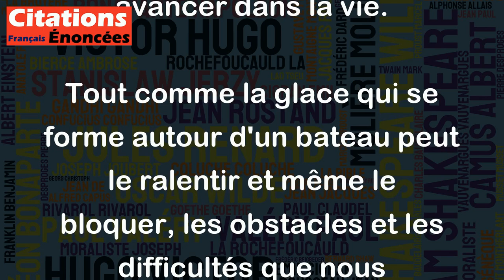Il faut toujours casser la glace qui se forme autour du bateau. - Sainte-Beuve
Cette citation de Sainte-Beuve est une métaphore utilisée pour exprimer l'importance de briser les barrières et les obstacles qui se dressent devant nous afin d'aller de l'avant et de continuer à avancer dans la vie.
Tout comme la glace qui se forme autour d'un bateau peut le ralentir et même le bloquer, les obstacles et les difficultés que nous rencontrons peuvent entraver notre progression et rendre notre vie plus difficile.
La citation de Sainte-Beuve nous rappelle donc l'importance de faire preuve de persévérance et de détermination, même face à l'adversité, pour surmonter les obstacles et atteindre nos objectifs. En effet, casser la glace autour du bateau peut être difficile et exigeant, mais cela est nécessaire pour permettre au bateau de continuer à avancer et à naviguer vers son but ultime.